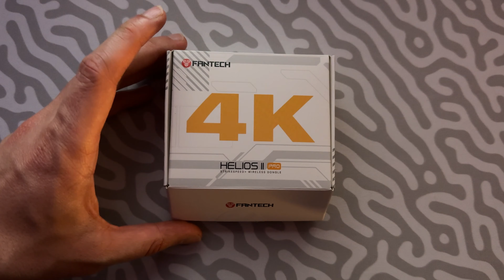EN İYİ OYUNCU MOUSE'U MU? - Fantech Helios II Pro - İnceleme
Fantech Helios II Pro gerçetken de son dönemde kullandığım en özel oyuncu mouse'larından birisi oldu. Popüler markalara göre görece daha uygun fiyatı, sade tasarımı ve dolu donanımıyla fırsat verilmesi gereken bir mouse.

Fantech Helios II Pro kesinlikle 2024 yılı için önerdiğim bir mouse. Bu videoda da mouse'un teknik özellikerine, driver kısmına, ağırlığına ve diğer tüm detaylarına değinmeye çalıştım. Eğer 2024 yılında satın alacak kaliteli bir mouse önerisi arıyorsanız gönül rahatlığıyla öneririm.